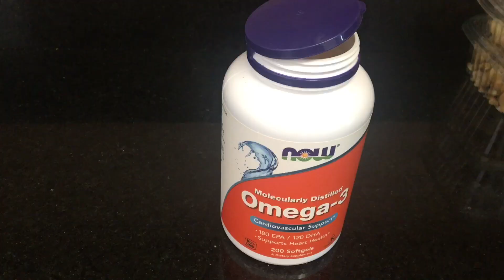Vlog: Mtos grãos, compras mercado e Restaurando Vaso - Das 8 às 18h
Quer enviar algo? Caixa Postal: 10316 CEP: 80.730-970 CURITIBA/PR

Lembrando que você deverá adaptar conf sua realidade.

Beijos
Cintia Malheiro.